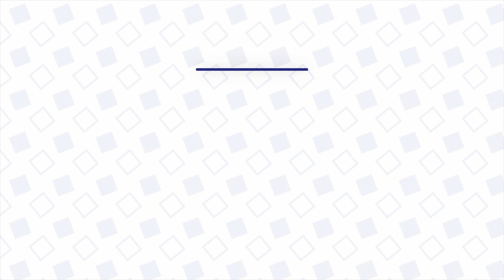VOLTAMOS EM PORTUGUÊS! Rotina domingo 2 crianças e cachorro nos EUA, VLOG 4K!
Voltamos em português, pois eu não aguento mais digitar legendas hahahah….  Gente gravei nossa rotina atual de domingo! Fomos na natação da Kennedy e aeroporto.

Music: Joakim Karud: Search / Play / Sunshine

WRITE ME (EUA)
Elko New Market, MN
55020 - EUA